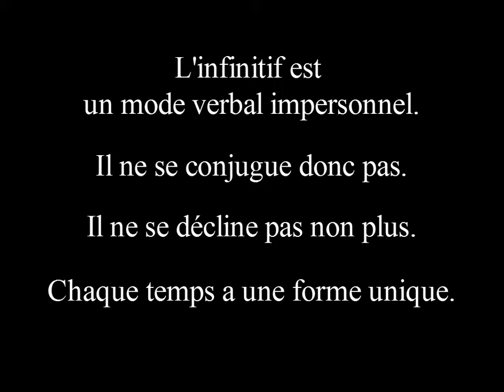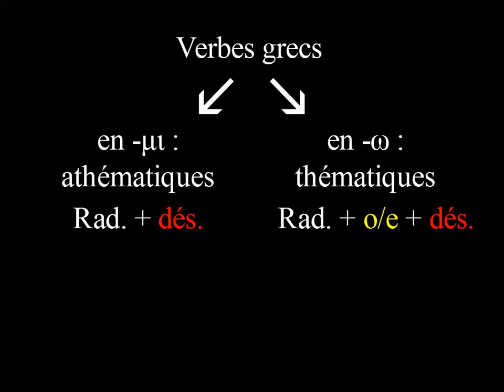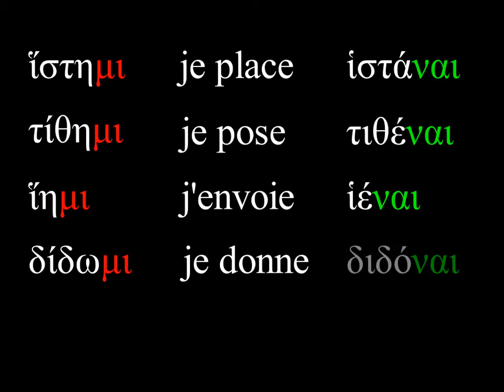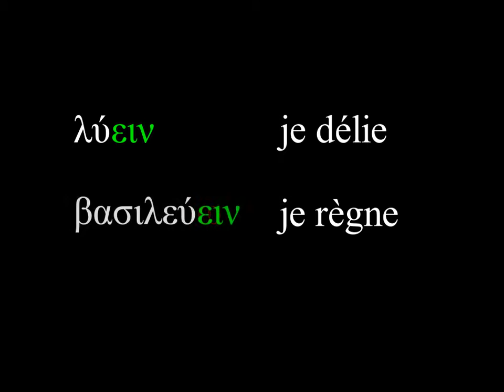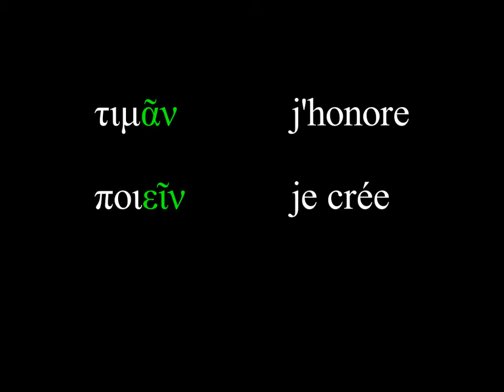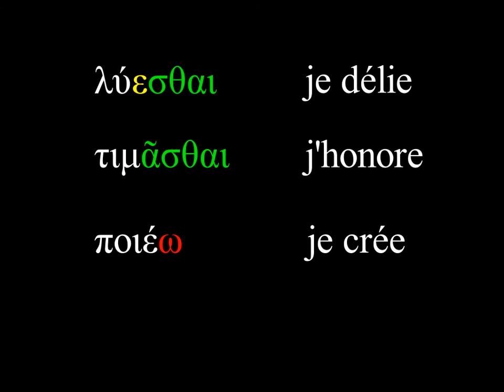L'infinitif présent en grec ancien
Capsule vidéo sur l'infinitif présent de tous les verbes aux trois voix.